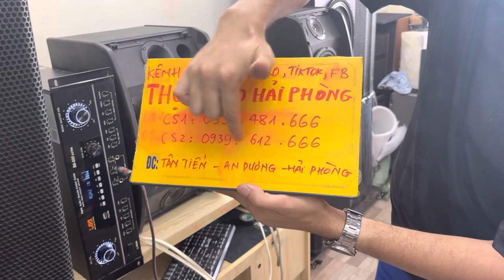500k 1 bộ combo treble thay đổi hoàn toàn chất âm đôi loa gia đình LH 0937 481 666